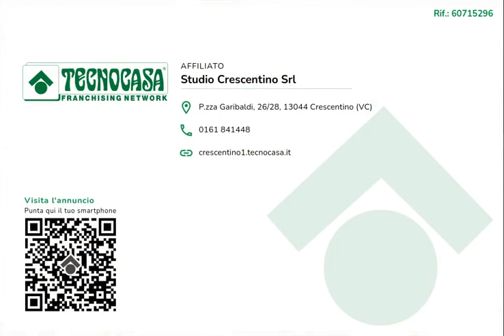Villa singola in Via Colombaio, Cerrina Monferrato AL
Soluzione completamente indipendente su un lotto di terreno privato di oltre 2.800 mq.

I confini sono delimitati perimetralmente da una siepe sempreverde e da una rete metallica da recinzione che rendono così più privato lo spazioso giardino bordato dal vialetto carraio in ghiaia e dal cortile in pietra di luserna, oltre alla scenografica fontana in cemento.

L'immobile è stato edificato nel 1958 e si compone di un piano abitativo accessibile dall'esterno tramite l'ingresso in veranda oppure dall'interno del box auto di 27 mq con altezza di 2,70 metri, versatile quindi anche per altri scopi di deposito.

Le due aree della casa sono ben divise: cucina abitabile, salotto e bagno dal lato nord, tre camere da letto con ulteriore bagno con grande doccia a muro esposti a sud. Tutta la pavimentazione è in laminato.

Il piano terra fornisce due ulteriori locali, serviti da un terzo bagno, che incrementano lo sbazio abitativo, ad oggi utilizzati come studio e stanza.

Il piano seminterrato invece è adibito agli spazi di gestione della casa e di convivialità: nel locale termico è stata installata la caldaia a condensazione a metano nel 2007, oltre ad un accumulatore di acqua da 150 litri; cantina e tavernetta con forno a legna in muratura.

Il tetto è in parte in eternit e in parte in tegole, sul quale sono stati installati i pannelli fotovoltaici.
Gli infissi sono in legno e vetro singolo.

Verifica catastale ed urbanistica in corso, la descrizione, i dettagli e le foto sono pertanto puramente descrittivi.